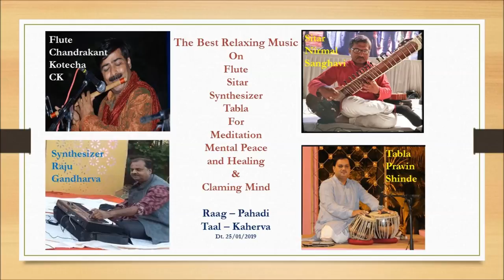The Best Relaxing & Peaceful Music | Flute, Sitar, Synthesizer Trio | Raag Pahadi | Flute by CK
Please listen this Music when you have 25 minutes of spare time for relaxing.
this is a Music for Calming of Mind, Mental Peace, Meditation and Pranayam Yoga & Healing.
This is Music for Sound Sleep and giving Relief from stress.

Better to listen this Music peacefully with closed eyes, rather than watching video.

This Music is played on Sitar, Synthesizer, Flute and Tabla.
This is Indian Semi-Classical Music based on Raag Pahadi and played on Taal - Kaherva ( 8 Bits ).
You will definately Love to Listen this Music.

Artists of this video are :

Sitar : Nirmal Sanghavi
Synthesizer : Raju Gandharva
Tabla : Pravin Shinde
Flute : Chandrakant Kotecha CK

Plz Listen and have Peace and Calm mind.

Your Comments will be highly wel commed.

02/02/2019 Sat.